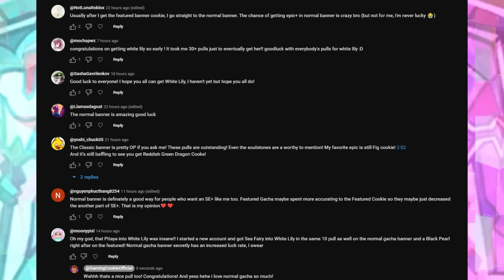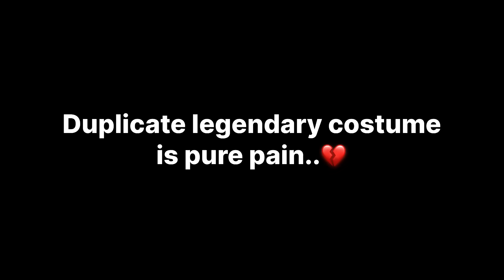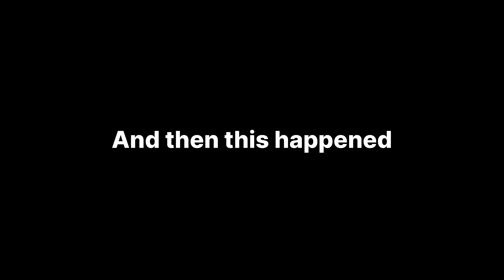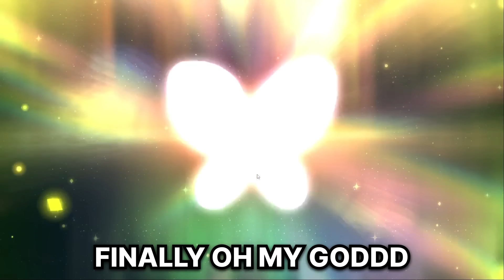When Devsis gives you 5 Legendary Costumes… BUT!😩